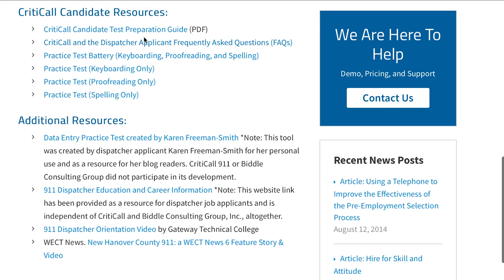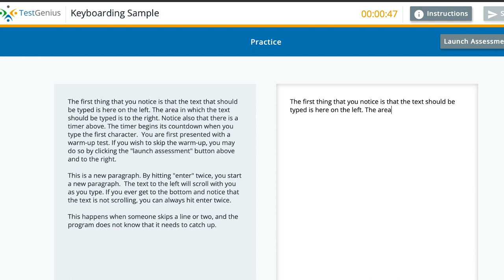GPD Dispatch Criticall Exam Preparation Video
If you've submitted your application for our dispatcher II position, check out our latest video on how you can prepare for the next step in the process, taking the criticall exam.

The criticall exam is designed to test your aptitude for a dispatch environment. 💻 🚔 Visit glbrt.is/PracticeTest for tools to prepare.